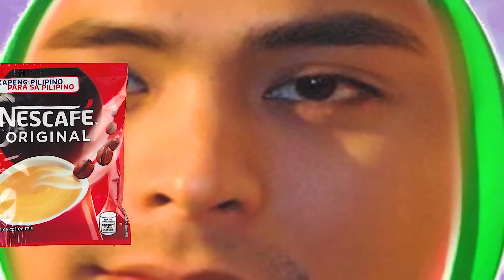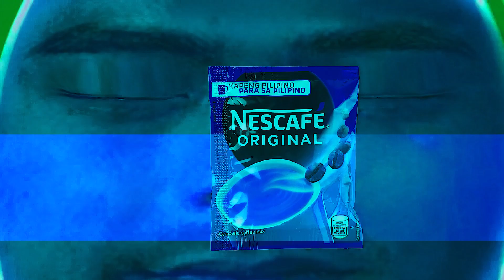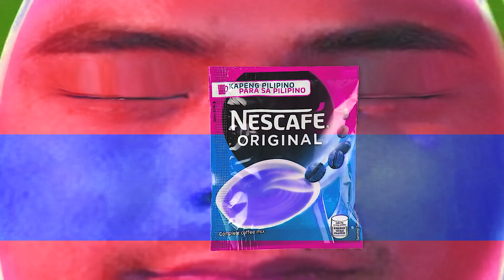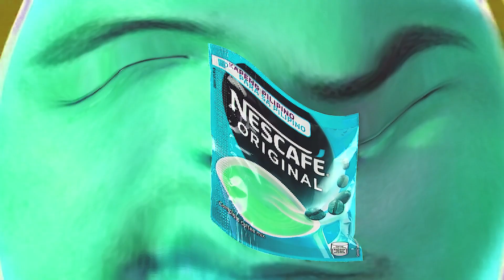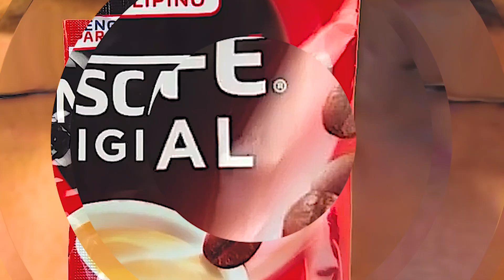BEST COCOMELON COVER PARODY REVERSED & INVERTED COCOMARTIN INTRO LOGO 169